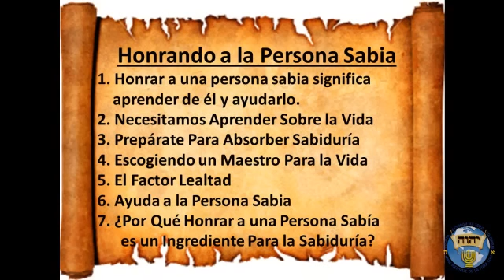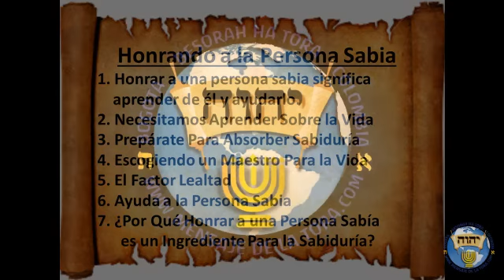Horando a tu Maestro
Camino #10: Honrando a la Persona Sabia
Por favor ten en mente que tu estudio de los "48 Caminos Hacia la Sabiduría" sea en mérito de Rab Noaj Weinberg zt''l, el querido fundador de Aish HaTorá – Israel Noaj ben Itzjak Matityahu.
¡Obviamente, una de las mejores maneras de adquirir sabiduría es ir detrás de aquellos que la poseen!
Así como un aprendiz obtendrá conocimiento de primera mano al observar cómo un experto trabaja, así también ocurre con la sabiduría. Lo puedes leer todo en un libro, pero la mejor manera es observando a un experto. Esta es la razón por la cual los sabios dicen que "servir a una persona sabia es algo más grande que estudiar Torá".
La sociedad generalmente le da honor a los atletas, a las personas adineradas, doctores, profesores. ¿Cómo tratarías a una de estas persona si viniera a visitarte? Te levantarías e intentarías servirlo de la mejor manera posible. Le pedirías consejos y lo escucharías atentamente. Toma los principios que aplicas para respetar a estas personas y úsalos para respetar a una persona sabia.
Honrar a una persona sabia significa aprender de él y ayudarlo.